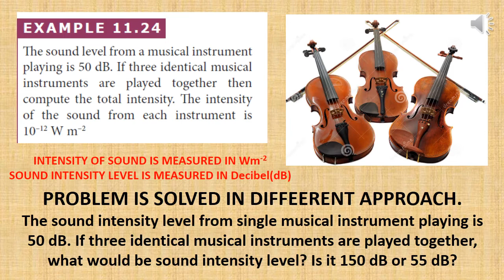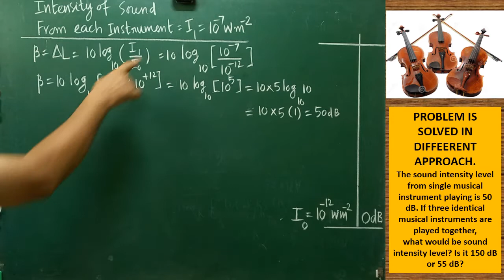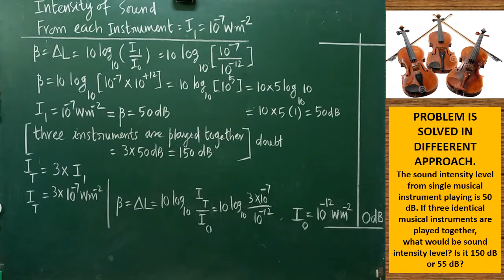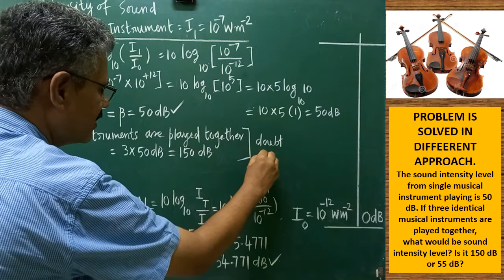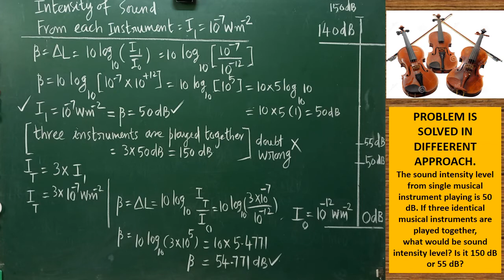STD-XI-CHAPTER-11-WAVE MOTION -NUMERICAL PROBLEM -11. 24 with different approach